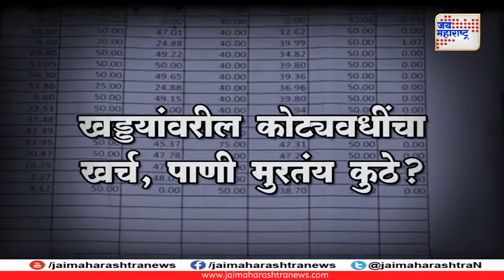PROMO: भ्रष्टाचाराचे खड्डे.. (बातमी आणि बरंच काही...)